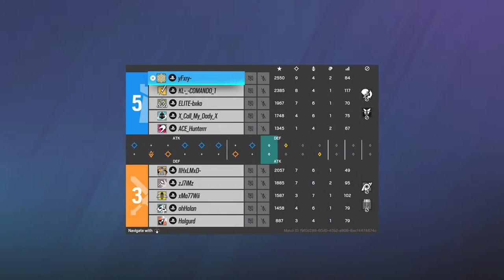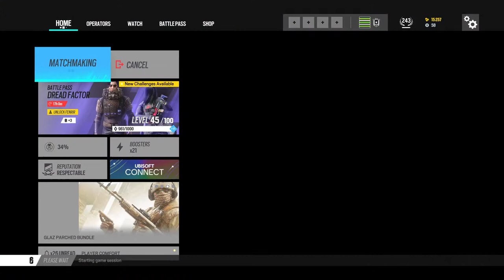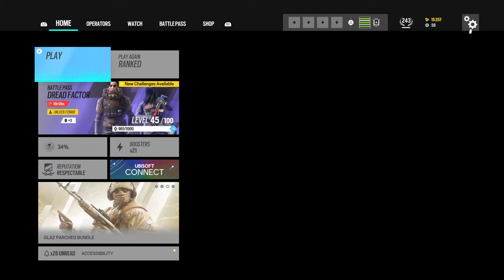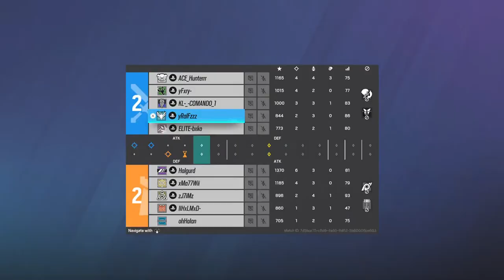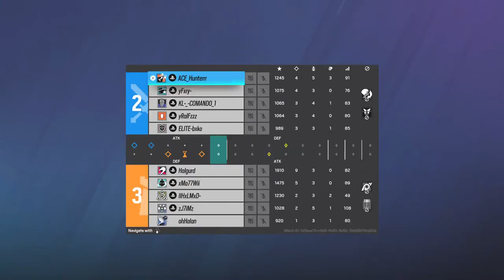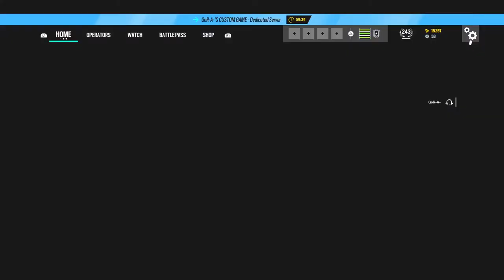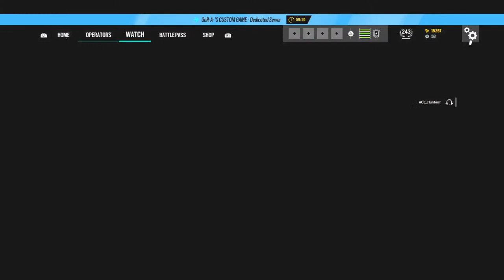Kurdish Tournament R6(Elite Vs Sarok safo ) Semi final